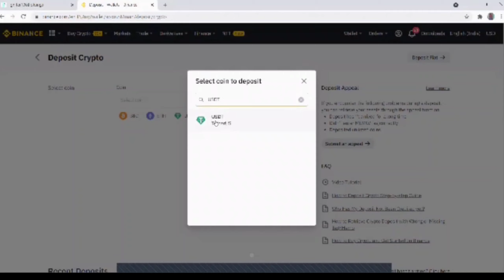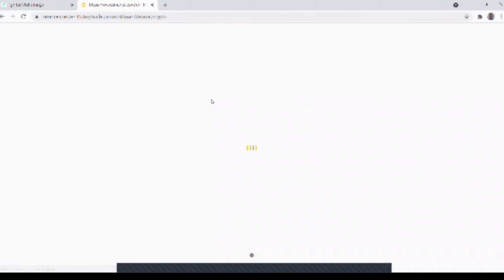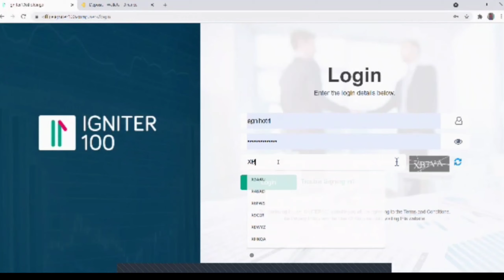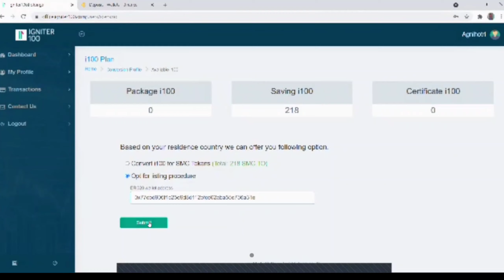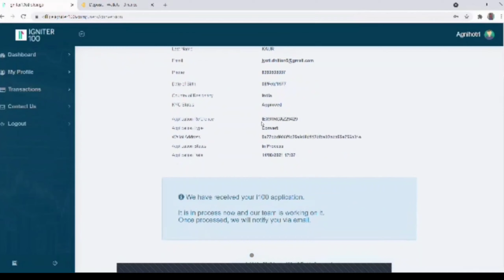Complete This Process i100 Holder's || Solmax Igniter 100 Next Process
*⛳Solmax_Group_Igniter200_*

*_Working 170 country on world 🌎_*
*_ Running Time 4 Years_*
*_Physically Business 137 Projects_*

*_Maximum investment 5000$_*

*_Daily Profit 1%_*
*_Weekly Profit 5%_*
*_Monthly Profit 22%_*
*_Total Return 175%_*
*_Packge Time 175 Days_*

*_Deposit Method- Bank, ATM, BTC ETH LTC Protect Money_*

*Network Commission*

*_Direct commission 10%_*
*_Binary commission 10%_*

*_500$ Business Your Left_*
*_500$ Business Your Right_*
*_You get 50$ Binary Commission_*

*_Matching bonus_*
*_Your Deposit 250$ Packge Qualified Matching Bonus_*

_250$ Packge    1% 4 Level Bonus_
_500$ Packge   2% 4 Level Bonus_
_1000$ Packge  3% 4 Level Bonus_
_2500$ Packge 4% 4 Level Bonus_
_5000$ Packge 5% 4 Level Bonus_

*Many more rewards 🎁 and recognition 🎯*

*_Minimum Transfer Wallet to Wallet 5$_*
*_Use Gift Code 25$_*
*_USDT Withdraw 30$_*
*_Bank Withdraw 100$_*

*Join This Wonderful Opportunity and Maximize Your Potential*

💢SOLMAX GROUP💢

solmax kyc,
solmax group,
solmax,
igniter 100,
igniter 200,
smg,
smg token,
smg pay,
smg bid,
smg money,
smg travel,
smg mart,
solmax business,
Solmax Investment,